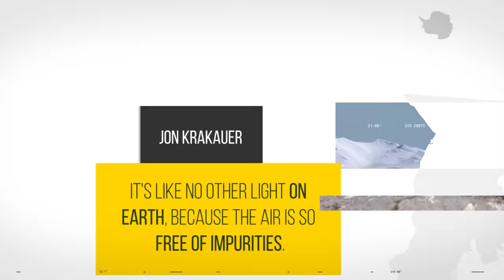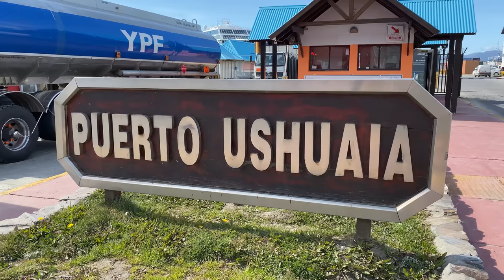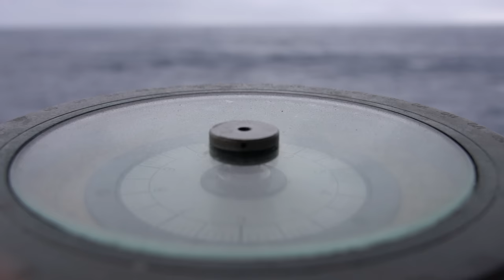Getting to Antarctica: An Experience South of Everything [Full Documentary, 4K]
Ever wonder What it's like to go to Antarctica? Join us as we travel from the south of South America, over the mighty Drake Passage, and into Antarctica.  We visit wildlife like penguins and whales, spectacular views of the peninsula, and share the sense of adventure the continent creates.

In the video, we will visit many places between Argentina and Antarctica, including (in order):
• Ushuaia, Argentina
• Beagle Channel, Argentina
• Drake Passage
• Barrientos Island
• Melchior Island
• Orne Harbor
• Brown Base, Paradise Harbor
• Neko Harbor
• Port Lockroy (AKA the Penguin Post Office)
• Lemaire Channel

Expedition Company
+ Quark
My Gear
+ Sony A74
+ Go Pro Hero 7
+ DJI Mavic Air 2
+ Rode Wireless Microphone
+ DJI Osmos Pocket 2

Official Selection of the 2020 Travel FilmFest International Film Festival in Cyprus.

I will be sure to respond and help however I can.

It makes me feel happy that people are watching something I loved making.